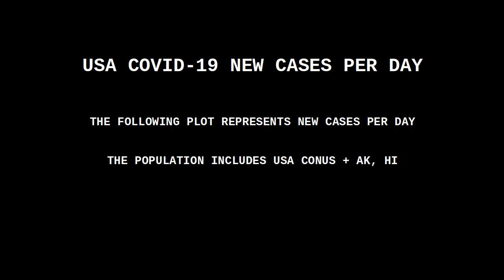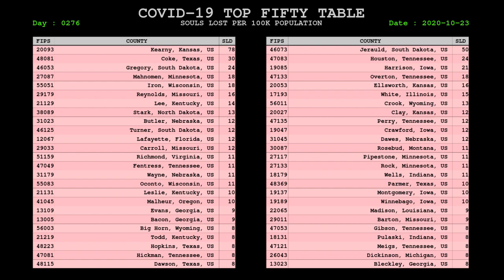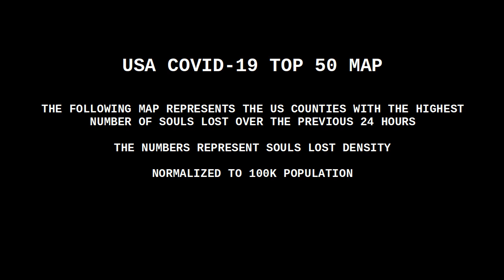USA COVID CORONAVIRUS STATUS 23 OCT 2020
A variety of 24 hour and two week statistics related to the coronavirus pandemic in the USA.

The two mortality spikes (May 18th, June 24th) are the result of jurisdictions dumping backlog mortality numbers on a single day. It would have been better to level it out by the actual date the person passed.